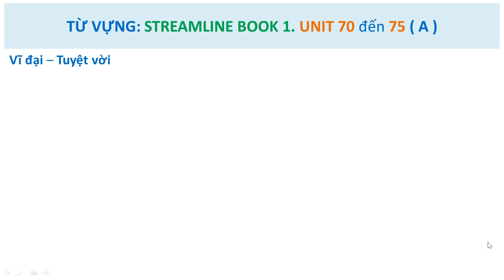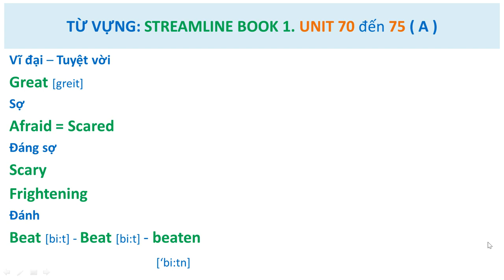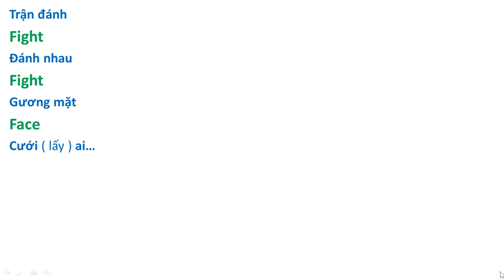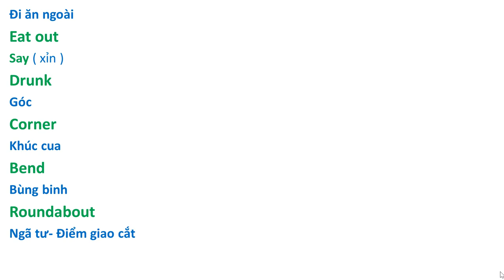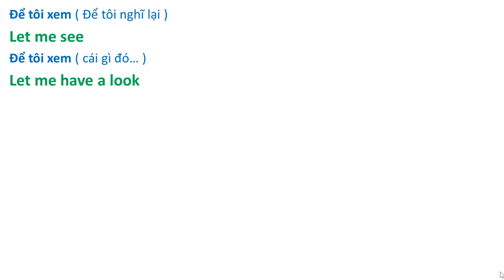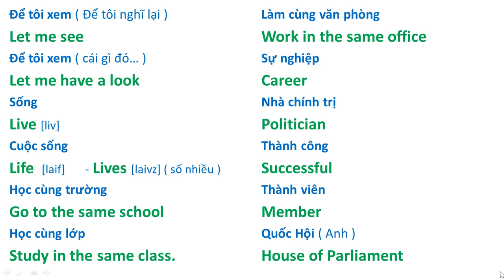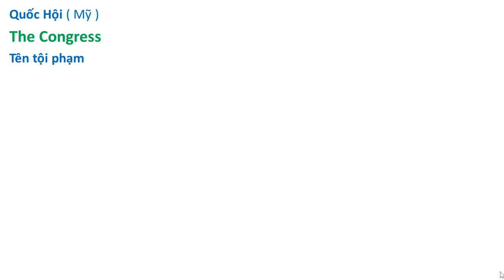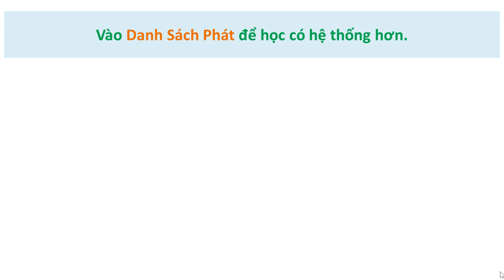Từ Vựng: Bài 70 đến 75. Cơ hội ôn từ vựng giáo trình Streamline English 1.